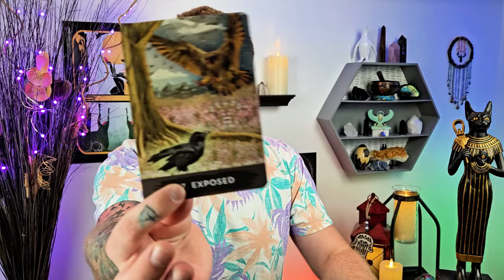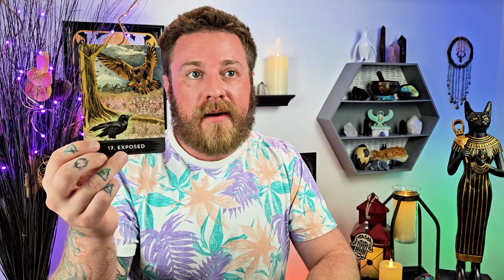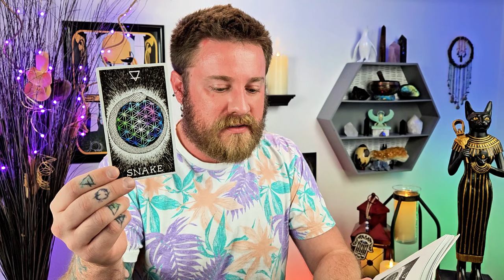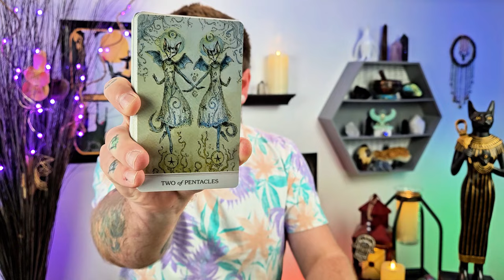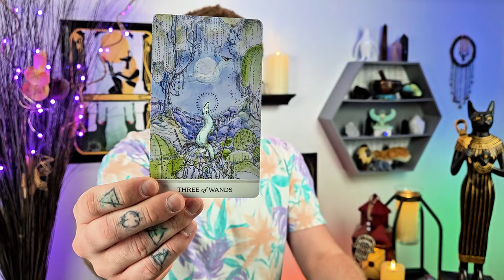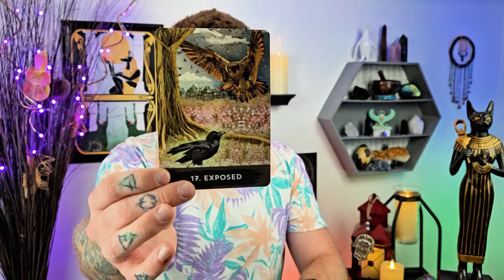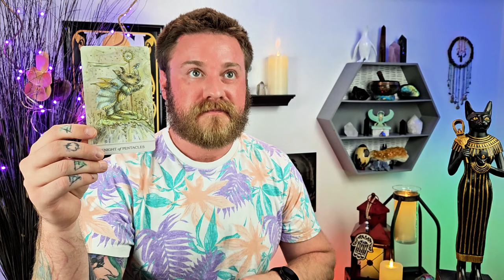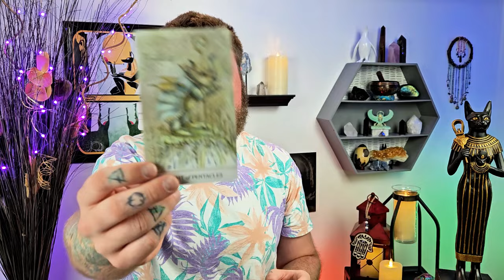Virgo, Joy And Happiness Are Right Around The Corner! Tap Into Your Passion To Show The Way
Virgo, Joy And Happiness Are Right Around The Corner! Tap Into Your Passion To Show The Way. MEDIATATION IS KEY

Decks used:
Fortuna Tarot - Etsy
8 Bit Fantasy Tarot - Etsy

virgo tarot tarotreading Virgo Sun, Virgo Moon, Virgo rising, Virgo Venus, Virgo North node, Virgo love